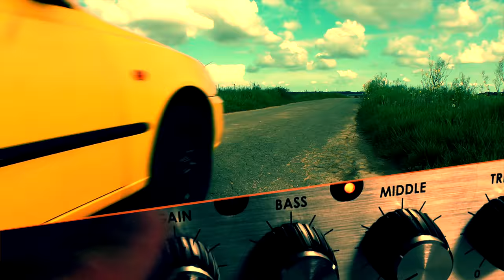LDDF 1 - 3 FILLES ! 👩🏼 👩🏼‍🦰 👩🏻 PROJET "Les Dames de Fer"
Aujourd'hui, je rencontre Louise, Lola et Margaux. Elles ont un projet super mais ont besoin de mon aide car leur voiture est (déjà) en panne 😕  (ça commence mal…)

Voici les outils et produits que j'ai utilisés dans cette vidéo:
🔧🔧🔧Outillage général🔧🔧🔧

00:00 - 3 FILLES !
00:40 - Les Dames de Fer
02:40 - Présentation de la voiture
03:45 - Problème: la voiture ne démarre plus
05:22 - Comment accéder au démarreur
06:29 - Démontage de la coiffe du carburateur
07:29 - Démontage de la boîte à air
08:57 - Comment changer le filtre à air
09:45 - Démontage du démarreur
15:08 - Test et diagnostic du démarreur
17:59 - Tentative de réparation du démarreur
19:53 - Nettoyage des connections électriques
21:36 - Test du démarreur une fois nettoyé
22:41 - Remontage du démarreur sur le moteur
31:45 - Tentative de démarrage du moteur
33:30 - Conclusion